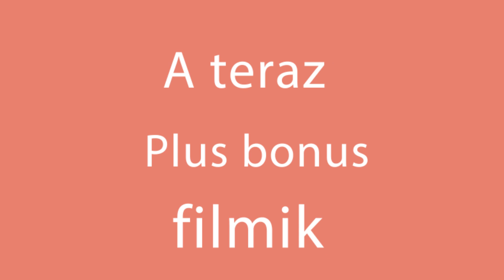Jak przygotować pyszne bułeczki z ziemniakami. Wszyscy chcą przepis!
Składniki;
drożdże - 10 g
mleko - 200 ml
ODŁÓŻ NA 15 MINUT
ziemniaki - 2 sztuki
ODŁÓŻ NIECH ROŚNIE PRZEZ 40 MINUT
ser żółty - 150 g
NIECH POSTOI 15 MINUT
jajko - 1 sztuka
sezam - 10 g